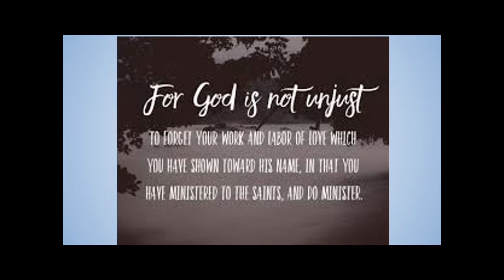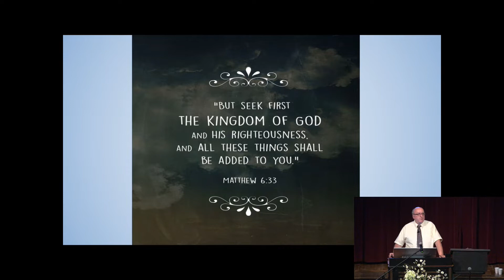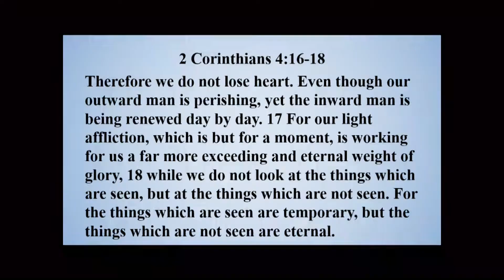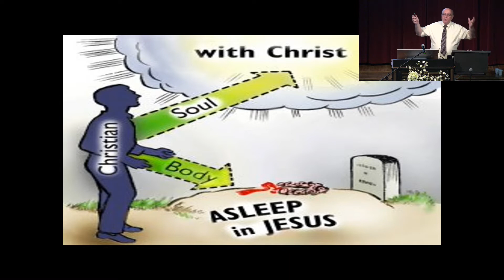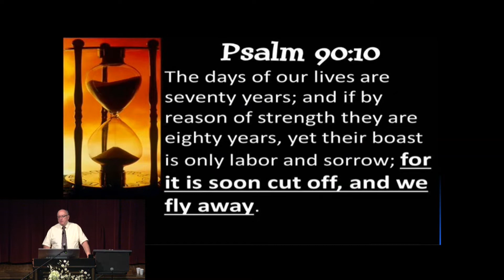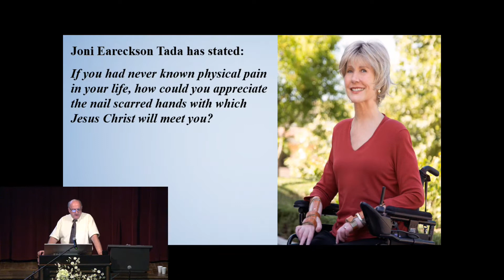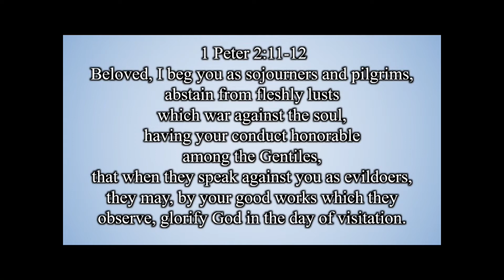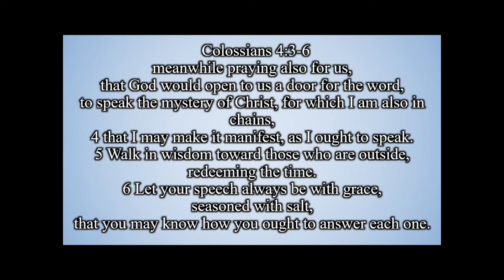How Was Your Summer?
A short devotional taught by Pastor Rokser during our Family Fellowship Night.